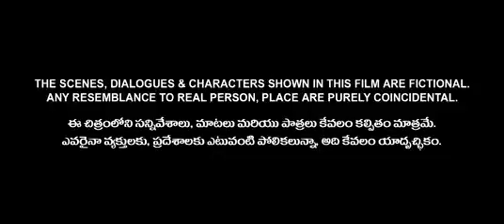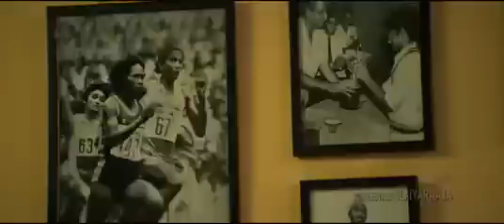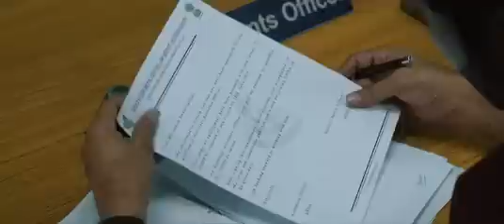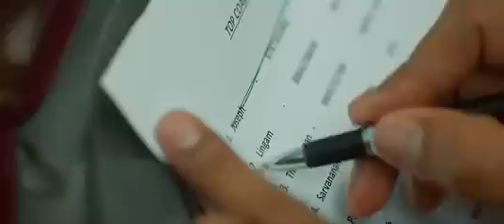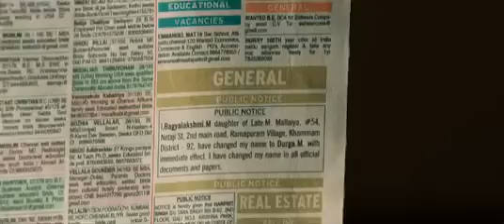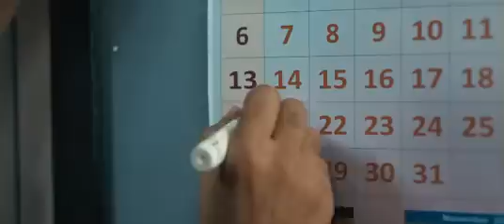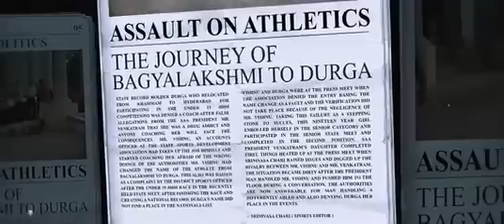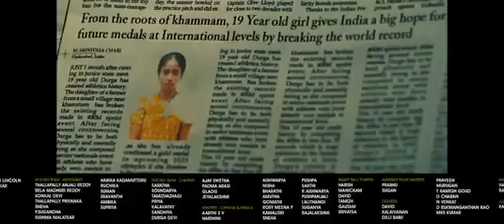Clap full movie latest movie